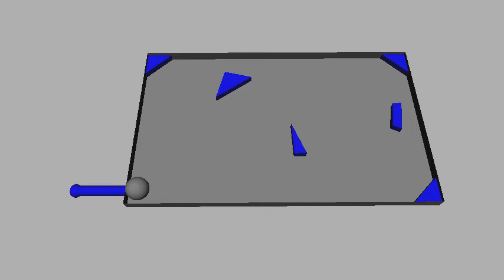Assignment 1: 3D - Pinball Machine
FIL 3720C Intro to Animation - Pinball Machine